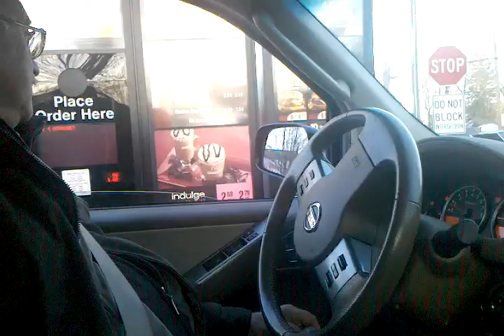My Greek Dad Ordering McDonalds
This video was uploaded from an Android phone. Spanish and greek don't mix